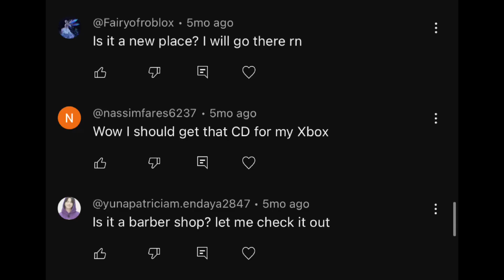Y’all remember Roblox right?